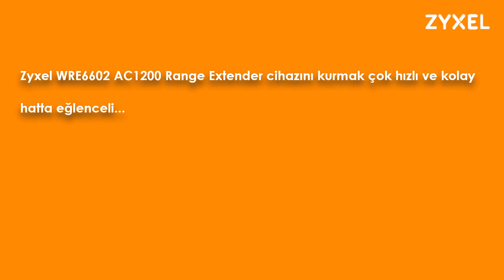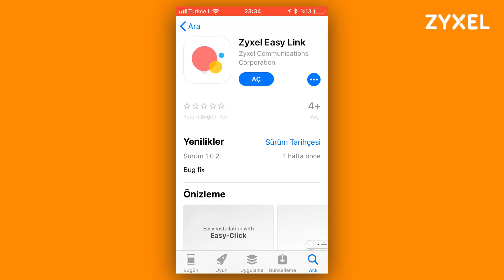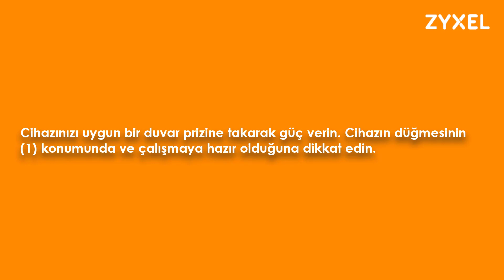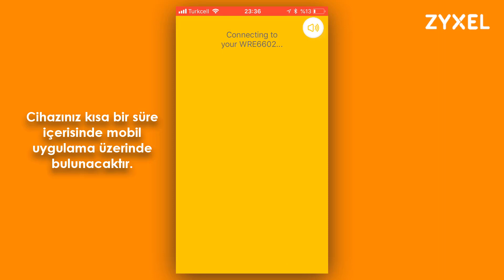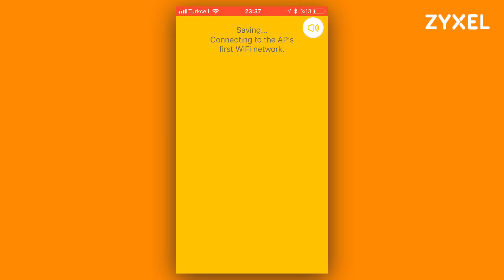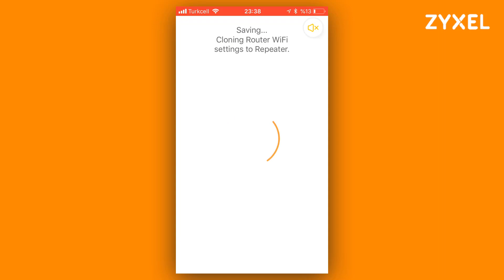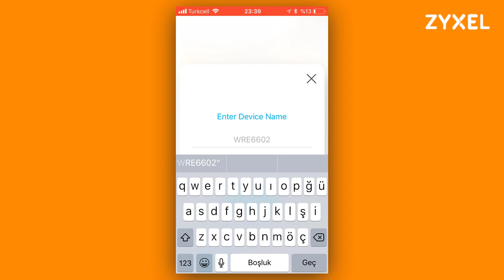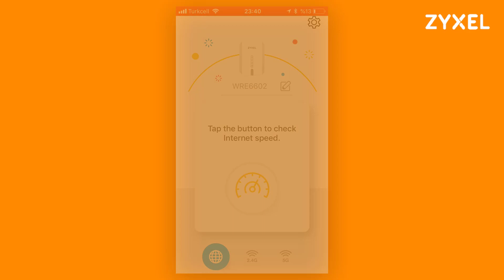Zyxel WRE6602 AC1200 Mesafe Genişletici Kurulumu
Bu videoda Zyxel WRE6602 AC1200 mesafe genişletici (range extender) cihazının nasıl kurulduğunu ve kullanıldığını inceleyebilirsiniz. Cihazın kurulumu Easy Link mobil uygulaması ile yapılmaktadır. Mobil uygulamayı linkine tıklarak indirebilirsiniz.